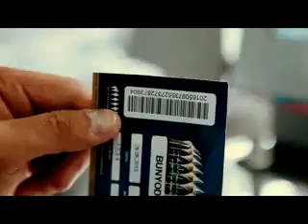Шухрат Юсупов Shukhrat Yusupov & Zarina Nizomiddinova.Stadium Bunyodkor.